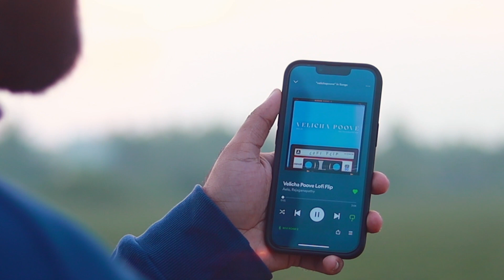Velichapoove - Lofi Mix ft.@Aeloo - @AnirudhOfficial | Ethir Neechal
Here is my take on Velichapoove song from Edhirneechal composed by @AnirudhOfficial  , @Aeloo produced this beautiful track , Ganesh Raj shot the visuals & myself on vocals and video cuts.